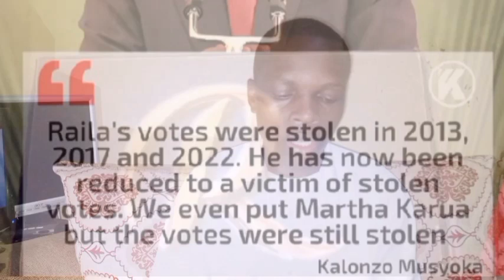Bitter Fallout In Azimio After Kalonzo Calls Raila A Perennial Loser Of Elections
Kalonzo laughing at Raila for losing elections five times